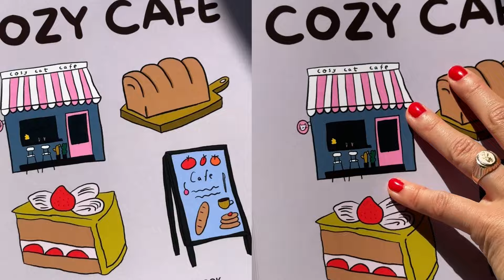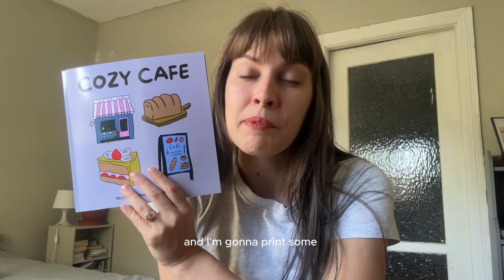My New Creative Hobby: Cozy Adult Coloring Books, Fun and Simple designs, Selling on Amazon KDP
Cozy days coloring book
Cozy cafe coloring book
Comfort food coloring book

In this video, I’m thrilled to share my recent obsession with creating coloring books, a passion that took over my summer! As a graphic designer and illustrator, I’ve always been captivated by the idea of bringing my unique concepts to life. After discovering the beauty of simple and relaxing coloring books on TikTok, I was inspired to dive into this creative endeavor myself. Over the summer, I designed and launched three distinct coloring books: Cozy Days, Comfort Book, and Cozy Cafe. Each book showcases charming illustrations that capture my love for cozy, comforting themes.

Cozy Days features 32 fun and relaxing drawings with clean lines, perfect for those who enjoy simple yet satisfying coloring. Comfort Book introduces a sketch-like texture, adding a personal touch that makes each page feel like an artistic experience. It’s filled with comforting food illustrations like churros, popcorn, and cake. My favorite is Cozy Cafe, which embodies the cozy ambiance of a charming café with illustrations of coffee sets, cakes, and coffee shops. Each book is designed to be portable and easy to use, making them perfect for unwinding and enjoying creative time.

I’m truly excited about these coloring books, not just as products, but as a way to fulfill my creative dreams and share a piece of my artistic journey. I hope these coloring books bring as much joy to you as they have to me.

Thank you for supporting my artistic journey, and I hope you have a colorful and inspiring week!